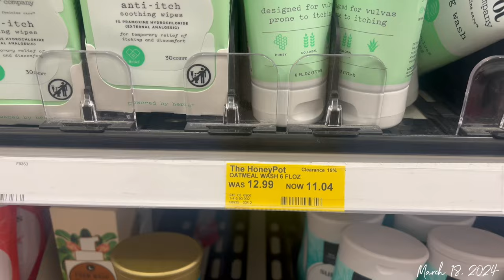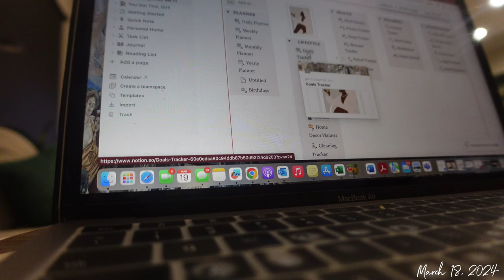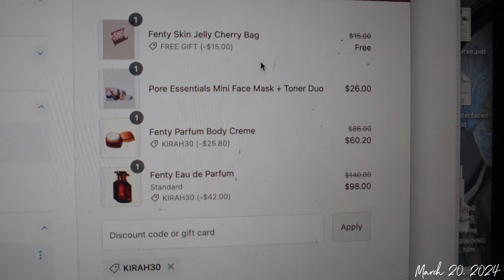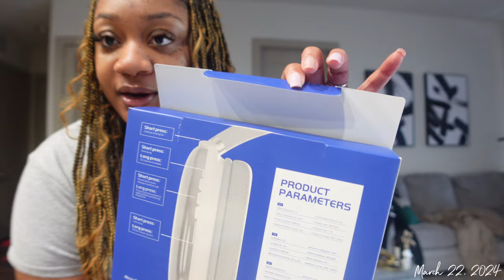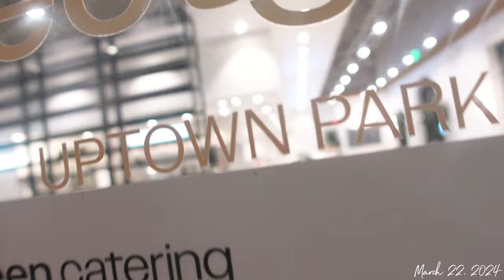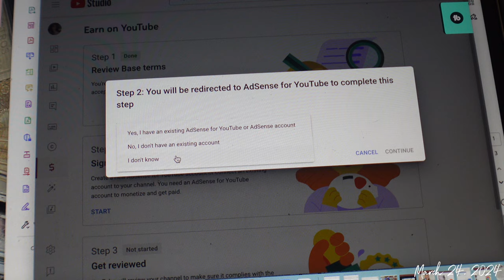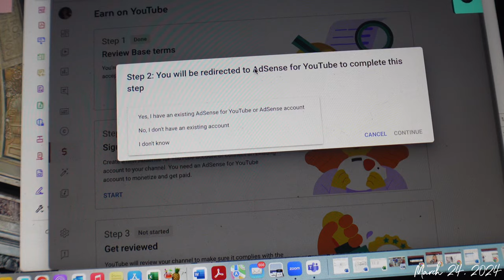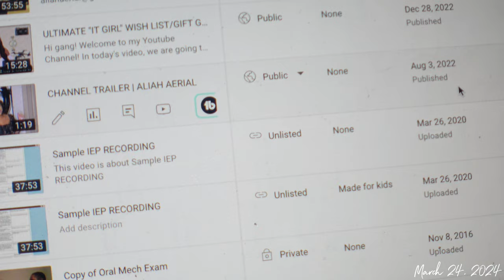VLOG: Busy Week In The Life, KOYA Houston, 500 Subbies 🎉, Growth is NOT Linear, Target & More!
VLOG: Week In The Life, Girl Time, 500 Subbies 🎉, Growth is NOT Linear, Lots of Chatting, & More!

🛍️ Amazon Storefront

In today's video, we are chatting about lots of things! We donated some clothes to a woman's shelter, worked out, and caught up on some documentaries! I gave my review of the Quiet on Set documentary - it's truly sick! Thanks for all of your support and thanks for tuning in to my channel!

MEET ME IN THE COMMENTS!

CHAPTERS:
0:00 INTRO
0:25 DONATING @ WOMEN'S SHELTER
04:58 5-9 LIFE
09:57 DOLLAR TREE
10:36 BAD BROWS?
11:48 PILATES
12:13 QUIET ON SET DOCUMENTARY
20:31 SUNLIGHT + OPENING PACKAGES
23:06 MAN CAVE?
26:24 EVENING WALK
27:35 BLACK CARD REVOKED?
30:56 SUNDAY MORNING ERRANDS
36:42 GRWM FOR DINNER
37:59 DINNER AT KOYA HOUSTON
40:49 SUNDAY MORNING TARGET RUN
43:43 UNPLEASANT SURPRISE
47:28 500 SUBBIES! OMG!
51:29 OLD YT VIDEOS?
53:09 FINALLY HANGING PICTURES